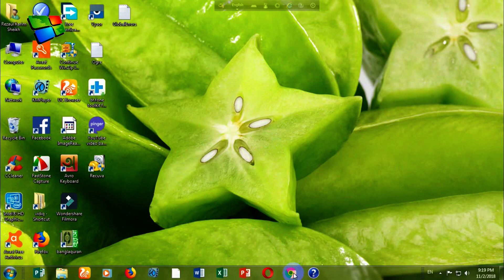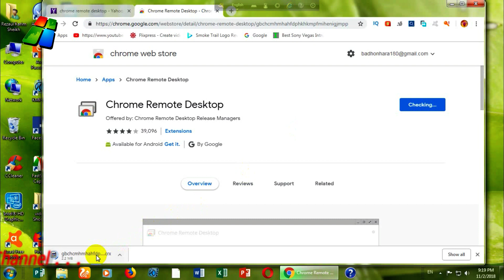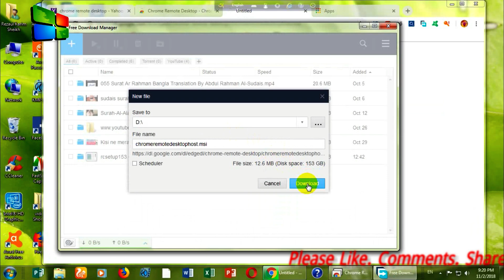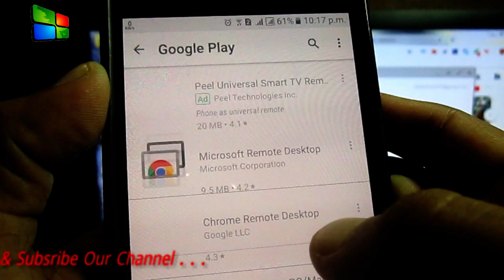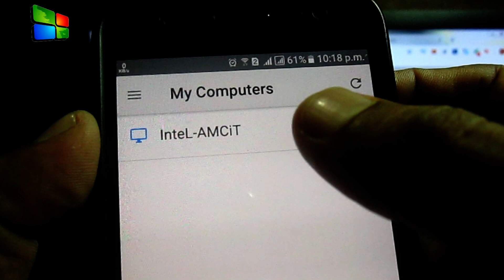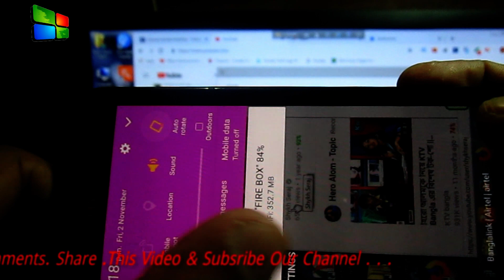How to easy setup google chrome remote desktop/ bangla /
ডাউনলোড লিংক দুইটি আলাদা করে দেওয়া আছে ।